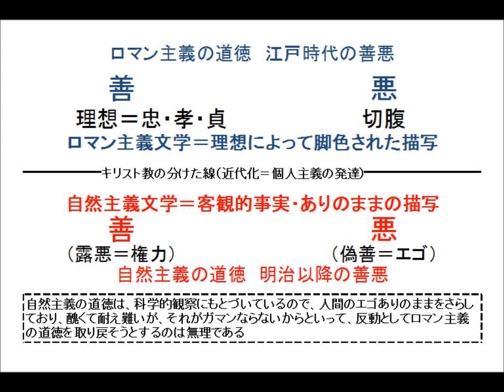夏目漱石 『文芸と道徳』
amazonリンク

【個別講座】

【コンテンツの作成講座】